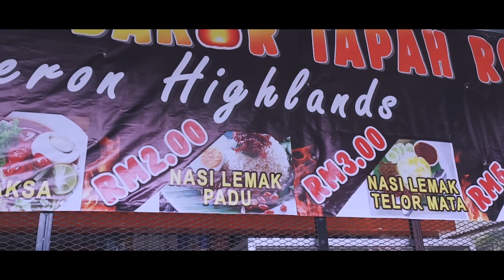【#016】Ride to Cameron Highland bersama Homebikers | ER6N & Ninja 400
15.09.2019: Epic weekend ride to Cameron Highland with Homebikers.

Bike snippets: Z250, Ninja 400, ER6N, ER6F, Versys 650, Z800 and Z900.

Route: R&R Rawang – R&R Tapah – Petronas Simpang Pulai – Jambatan arah Cameron – Strawberry Moment Dessert Cafe (Raub) – Lunch at Tanah Rata.

Once again, thank you for your supports 🙏

Cheers bros and ride safe!